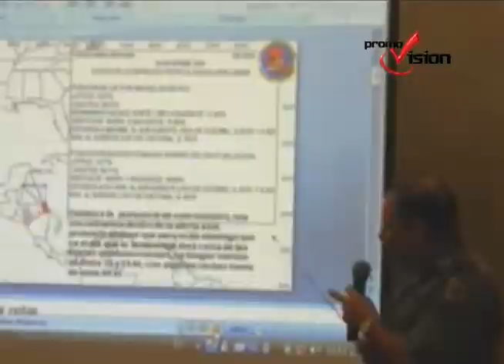Protección Civilcon elementos de la Guarnición Militar, realizaron un recorrido